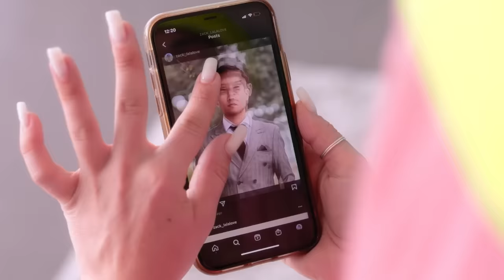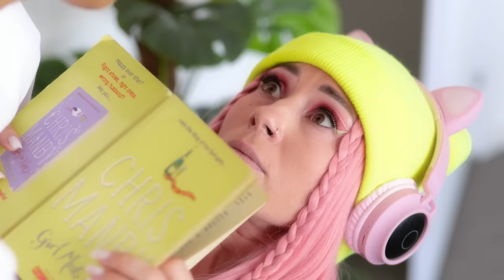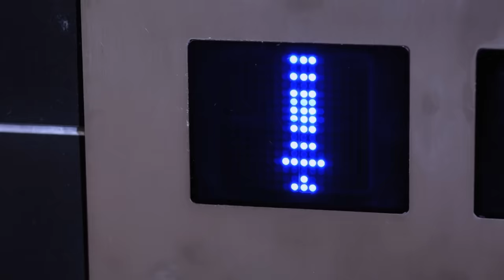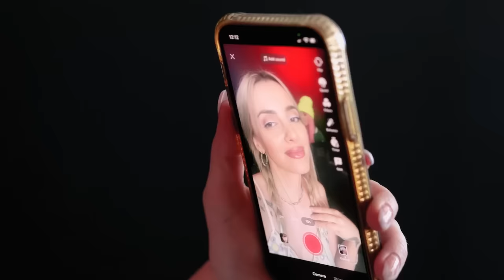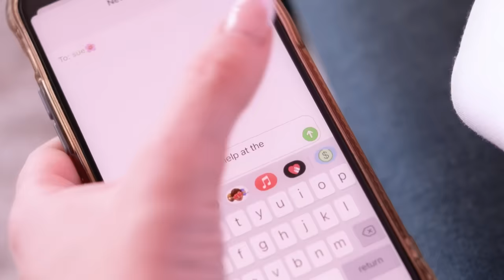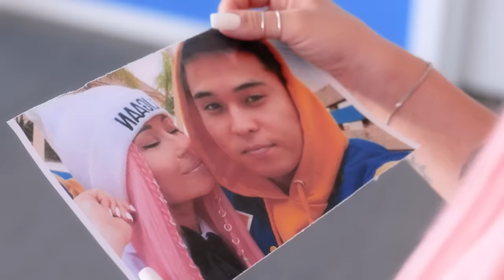SHE CAUGHT US DOING THIS 😱I KNOW HER SECRET LOVE WITH MY EX BOYFRIEND